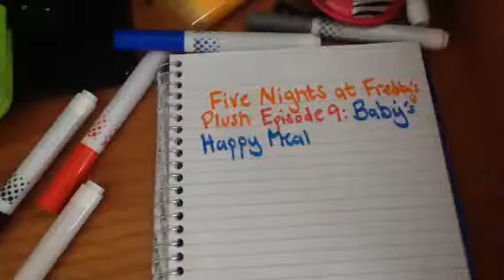S2: Five Nights at Freddy's Plush Episode 9: Baby's Happy Meal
Funtime Freddy and Baby we're going to McDonald's to get Baby's happy meal. But somebody stole Baby's and that person who stole her happy meal got beat up hard. Lesson YouTubers you better not steel someone's happy meal or you would get beat up like the person who stole Baby's Happy Meal.